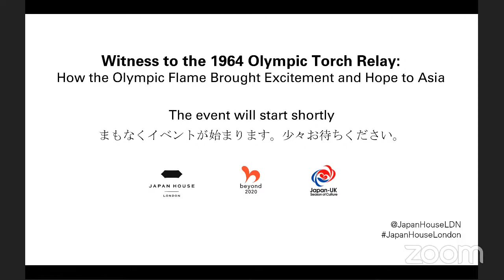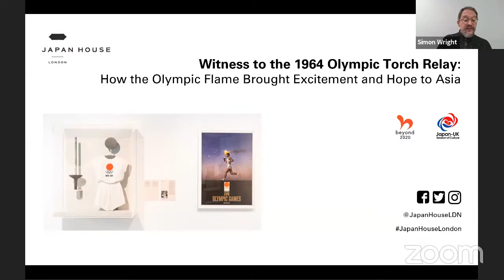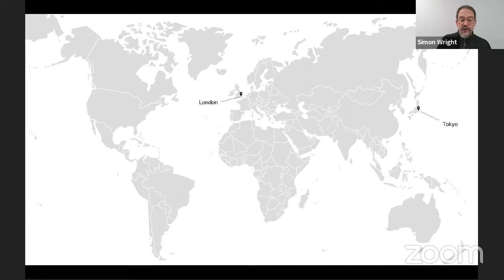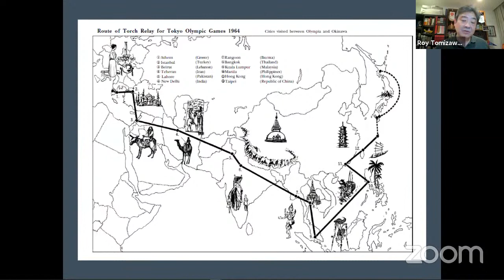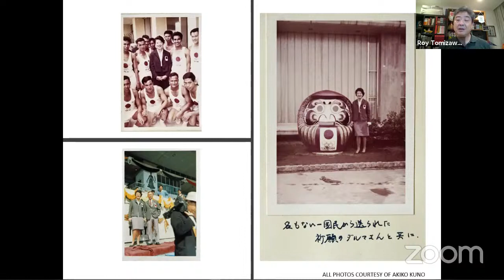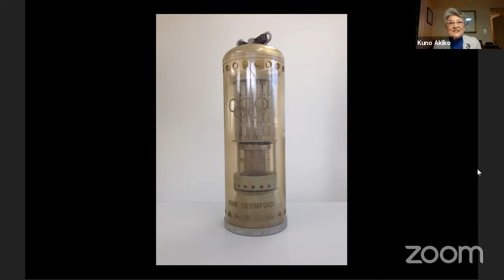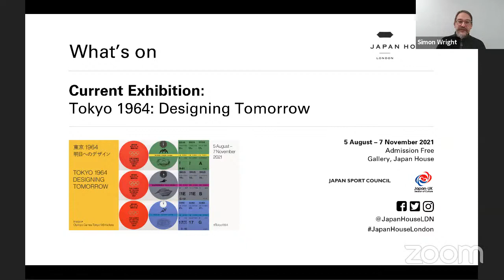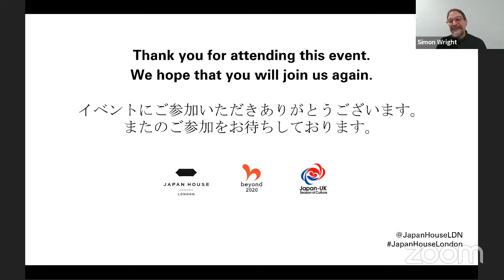Witness to the 1964 Olympic Torch Relay: How the Olympic Flame Brought Excitement and Hope to Asia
The 1964 Tokyo Olympic Games were the first Games to be held in Asia. As the Olympic flame made its way to Japan after being kindled in Greece, huge enthusiastic crowds welcomed its arrival across Asia on its journey spanning 12 countries and around 16,000 kilometres.

Kuno Akiko was 24 years old and working in the Olympic Organizing Committee’s public relations department when she was selected as a member of the Overseas Olympic Torch Relay Mission.

As part of a 40-member team, Kuno travelled with the flame for 10 days on its journey from India to Okinawa, passing through Yangon (then Rangoon), Bangkok, Kuala Lumpur, Manila, Hong Kong and Taipei. Less than 20 years after the end of World War II, young runners wearing uniforms emblazoned with a hinomaru (a red sun disc, as seen on the flag of Japan) now represented hope and the possibility of peace and recovery.

During this live online event, Kuno discusses her memories of the summer of 1964 in conversation with Roy Tomizawa, author of 1964: The Greatest Year in the History of Japan – How the Tokyo Olympics Symbolized Japan’s Miraculous Rise from the Ashes.

This event coincides with the exhibition Tokyo 1964: Designing Tomorrow on display at Japan House London until 7 November 2021. Visitors to the exhibition, which explores the pioneering design and architecture of the Games, can see a number of items relating to the Torch Relay including the Olympic Torch and Torch Holder designed by Yanagi Sōri and the uniform worn by Torch Relay runners.

Roy Tomizawa celebrated his first birthday on the opening day of the 1964 Olympics. His father worked with the NBC News crew that broadcast those games to homes in the United States. A former print journalist from New York, Roy wrote the book, 1964: The Greatest Year in the History of Japan – How the Tokyo Olympics Symbolized Japan’s Miraculous Rise from the Ashes. Roy is a leadership and talent development consultant from New York with over 30-years’ experience in Asia, working for such companies as MetLife, Nikko Asset Management, Microsoft, DBS Bank, Morgan Stanley and Mercer Human Resource Consulting.

Kuno Akiko graduated from Keiko University in Tokyo in 1964, the year of the Tokyo Olympic Games. She worked for the Public Relations Section at the Olympic Organizing Committee where she dealt with officials from the IOC and international sports organizations. She was selected as a member of the Overseas Olympic Torch Relay Mission. After the Olympics she joined an international non-profit organization called CWAJ to commit herself to educational, cross-cultural exchange and scholarship programs. She served as President in 1985. In 1994, she assumed the position of Executive Director of the America-Japan Society as its first female director. She devoted herself to promote better understanding between Japan and the US through various activities. She now acts as Vice President of the Society.